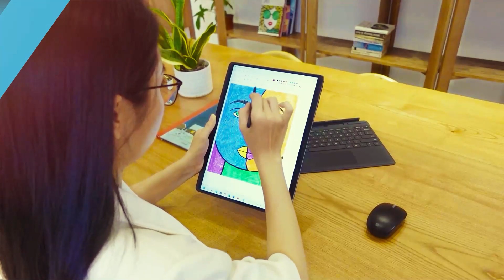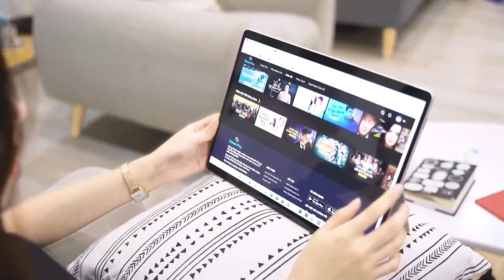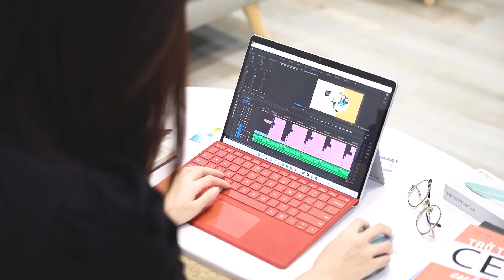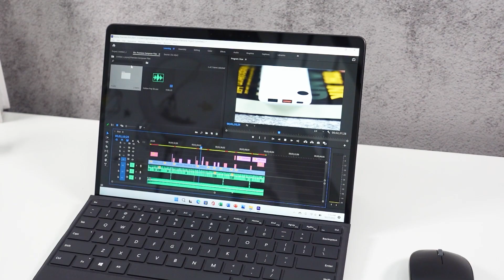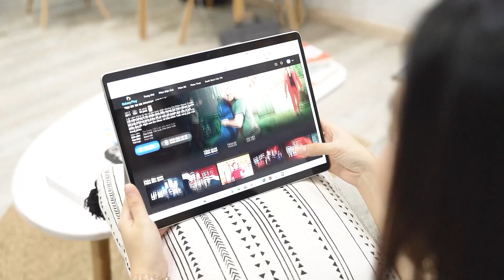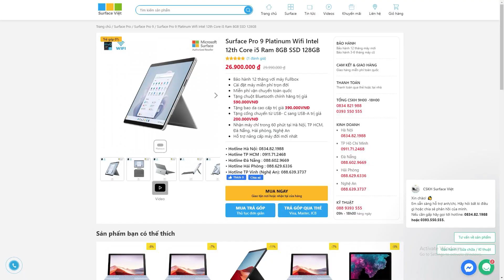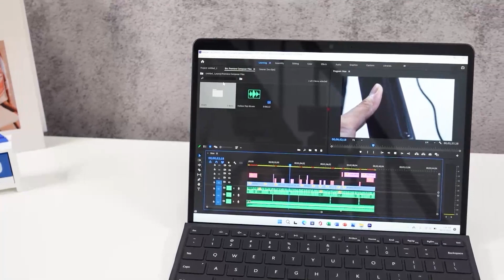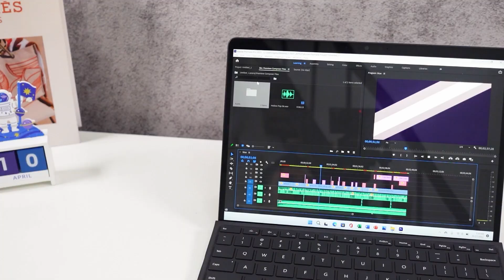Surface Pro 9 - Ultrabook “Sang, Xịn, Đỉnh nhất” dành cho dân văn phòng! 120Hz, 10 touch, chỉ 0,8kg!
Video: Surface Pro 9 - Ultrabook “Sang, Xịn, Đỉnh nhất” dành cho dân văn phòng! 120Hz, 10 touch, chỉ 0,8kg!